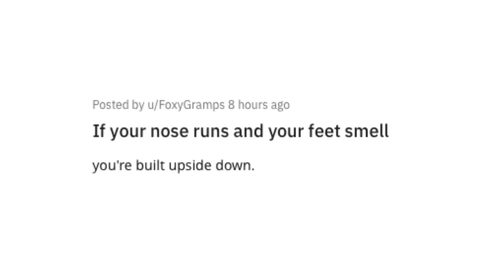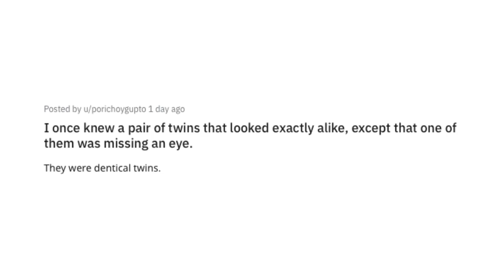More Dad Jokes? WHY!?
ANYMORE DAD JOKES AND I AM GONNA HAVE TO WEAR PANTS UP TO MY CHEST!

Got Stuff You'd like to Send? Send it to:
P.M. Seymour